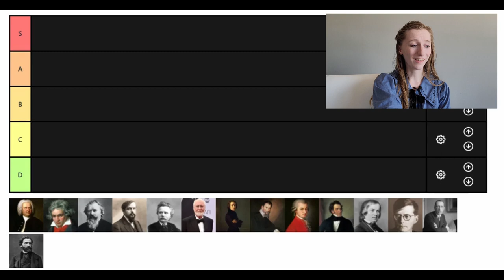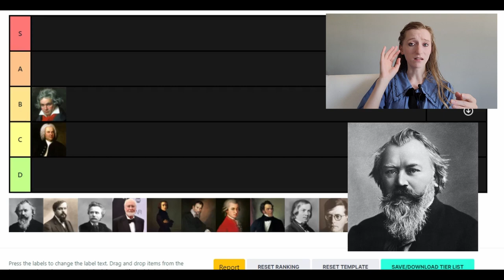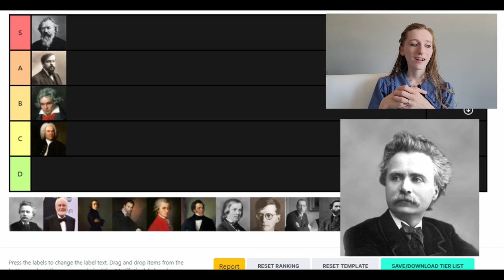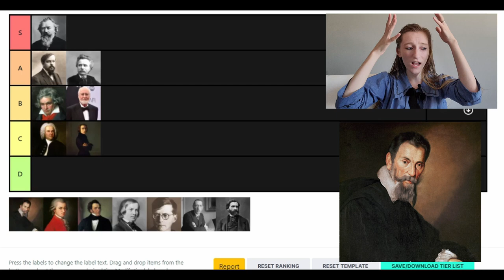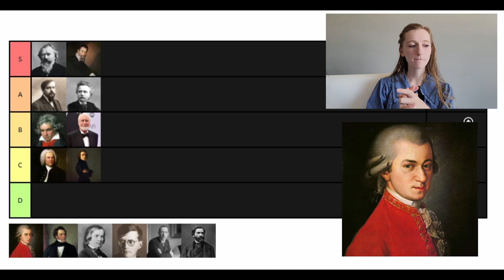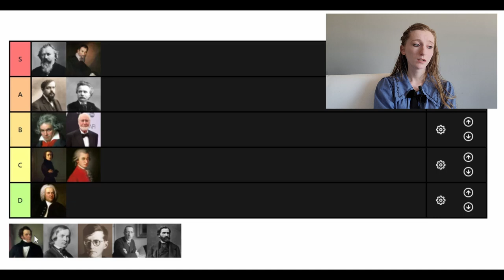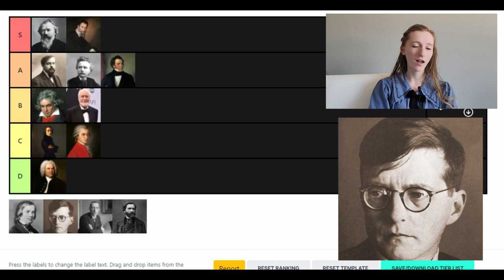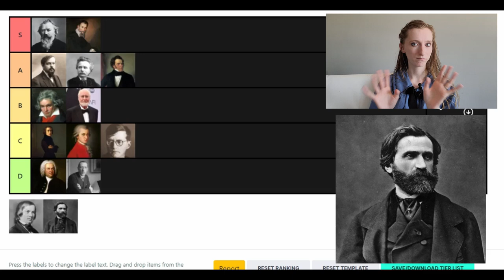Ranking Classical Composers by Their Hair in a Tier List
Who is the best composer of all time... based on their hair? This week, we're taking a look at which composers have the most luscious locks, and which ones should just call it a "hat day". Your burning questions will be answered! How much does facial hair play a factor? Does the style play a role? And is hair length really everything?

Music Used

Eine Kleine Nachtmusik I. Allegro - Mozart
Liebesliederwalzer Op 53 no 6 - Brahms
Habanera from Carmen - Bizet